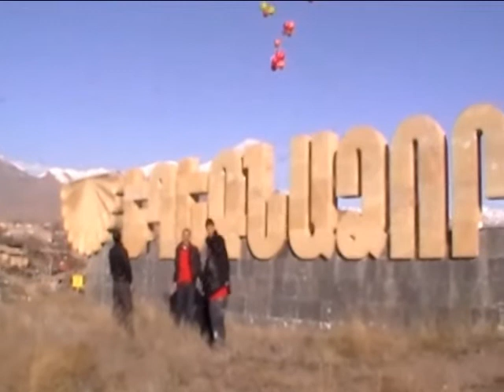Yeghegnadzor Youth Bank